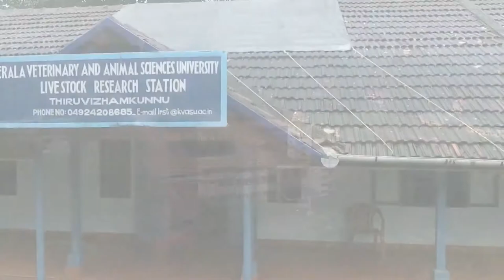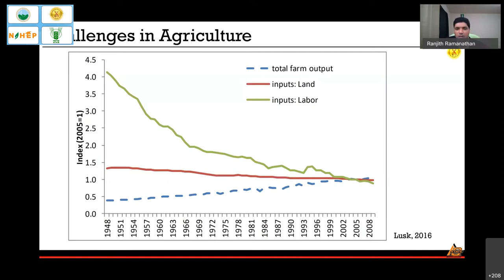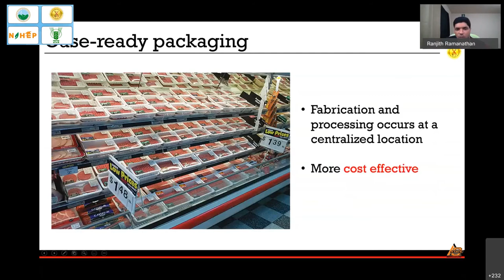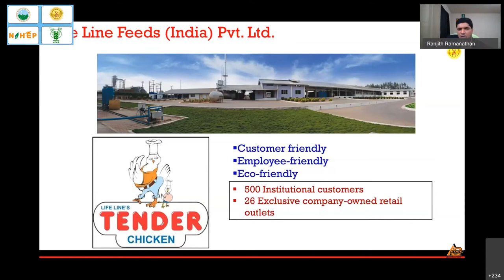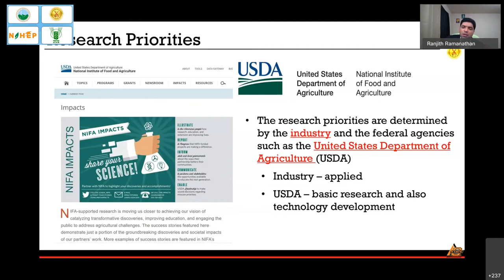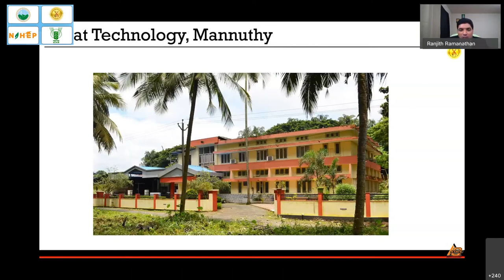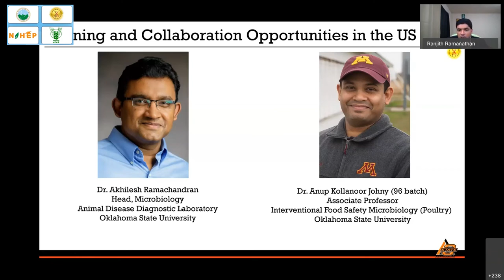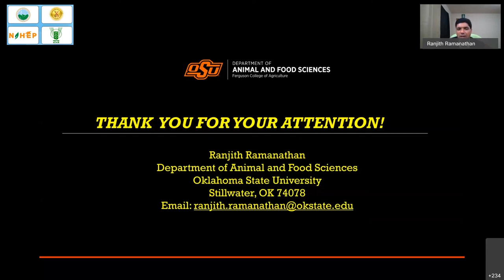Role of poultry meat industry in boosting economy: an Indian and US perspective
Role of the poultry meat industry in boosting the economy: an Indian and US perspective
Dr. Ranjith Ramanathan Ph.D.,
Associate Professor, Meat Science, Oklahoma State University, USA

International Webinar Series organised by the College of Avian Sciences and Management under the Faculty of Poultry Science, Kerala Veterinary & Animal Sciences University, jointly with the ICAR (NAHEP) as part of the virtual inauguration of the Innovation Grant Project.
The Webinar series entitled “Role of Poultry Sector in boosting the Post-COVID Indian Economy"